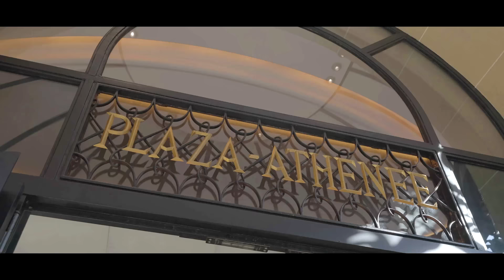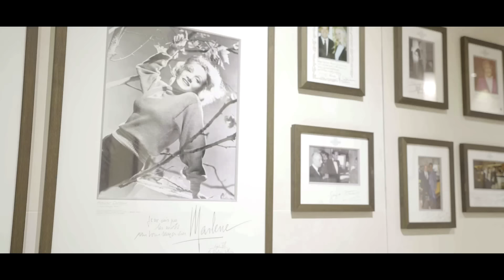Hôtel Plaza Athénée , Palace haute couture.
Opening on the iconic Avenue Montaigne in 1913, the Plaza Athénée rapidly became one of the hottest addresses in Paris, one where the art circles would regularly dine and meet for drinks, and soon the rest of the Parisian haute société followed suit. And it even became an object of fascination for one of the most revered names in fashion, Chrisitian Dior, who would set up his atelier just next to the hotel.

Built on the strong relationship between the hotel and Chrisitian Dior, as well as the fashion world of Paris, The Plaza Athénée decided to adopt the haute couture concept as the theme of its renovation in 2013, under the Dorchester Collection banner.

In this new episode of Deep Dive, Grand Luxury met with the likes of Soizic Pfaff, Director of Dior Heritage, Francois Delahay, General Manager, and the designer duo Claire Bétaille and Bruno Moinard to discover all the thought-process and work that went into giving the Plaza Athénée its unique Haute Couture look and making it “the palace of tomorrow…”

00:30 Introduction
00:31 Presentation of the Plaza Athénée by
Soizic Pfaff - Director of Dior Heritage
01:01 An haute couture hotel by François Delahaye - General Manager at Hôtel Plaza Athénée
01:33 Dior and the Plaza Athénée
02:50 The Dorchester Collection experience
03:09 The french art de vivre with Denis Courtiade - Restaurant Manager at Hôtel Plaza Athénée
04:00 The design of the hotel with Claire Bétaille and Bruno Moinard -Moinard Bétaille Agency
04:59 Conclusion